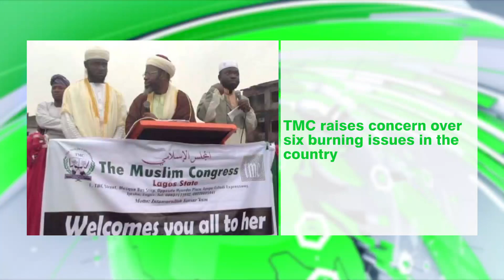News Today on Al-ansar Tv